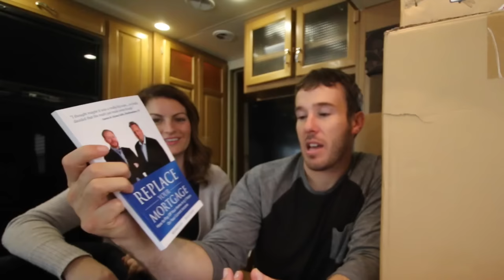Mail Time in Our RV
From a plunger to BBQ to awesome gifts for Hensley, today's mail time for RV living has it all.
✩ NOCO Jump Starter
✩ SUPPORT US FOR FREE WHEN SHOPPING AMAZON